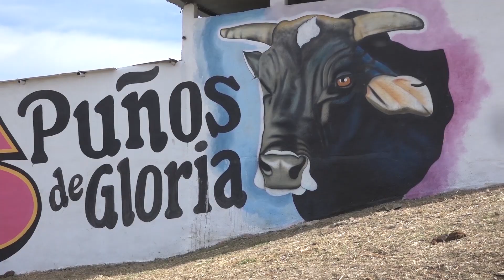BOTANILLA DE COLIMA CONTRA CAVERNICOLA DE LOS DESTRUCTORES EN SANTA MARIA CALIFORNIA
BOTANILLA DE COLIMA CONTRA CAVERNICOLA DE LOS DESTRUCTORES EN SALINAS CALIFORNIA GIRA USA 2017